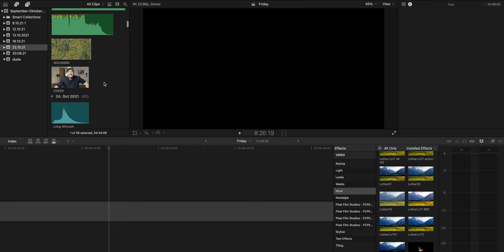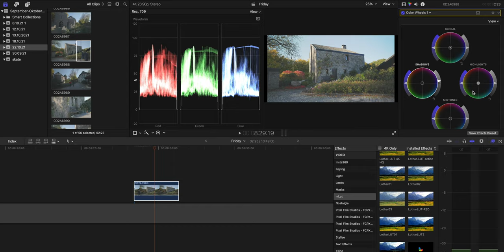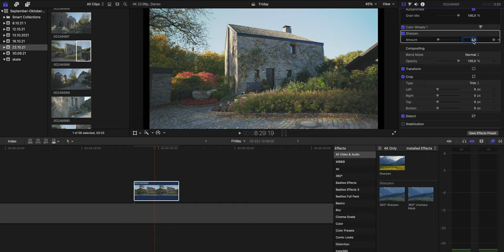Canon R5 clog 3 / beginner guide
HOW TO EXPOSE CANON EOS R5 CLOG 3 "baby easy" with motion vfx  LUT plug in

00:00  Intro
01:23  hello
02:36  motionvfx
03:51  final cut pro x
05:35  RGB waveforms
07:10  bye bye